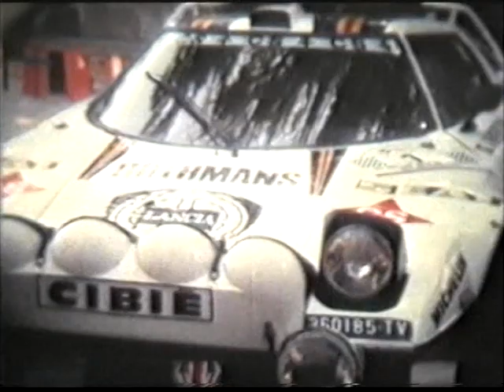XII Rallye Isla de Tenerife 1980.VOB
Esta película es del XII Rallye Internacional Isla de Tenerife 1980, es una pena que no tenga sonido y no poder oir el rugir de esas máquinas pero por lo menos podemos disfrutar de sus valiosas imágenes. Un abrazo amigos